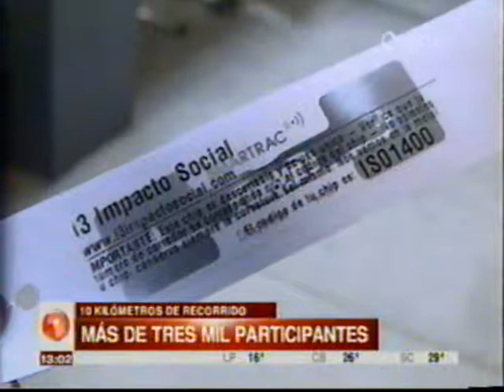UNITEL TELEPAIS 3RA MAS DE 3000 PARTICIPANTES